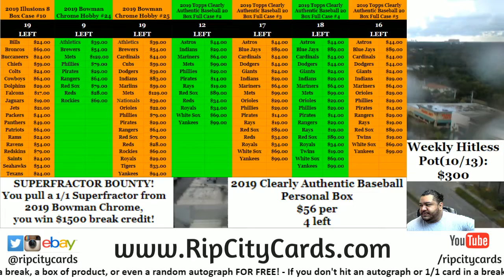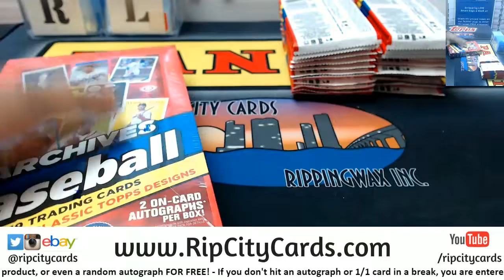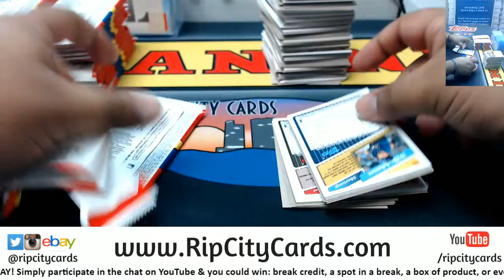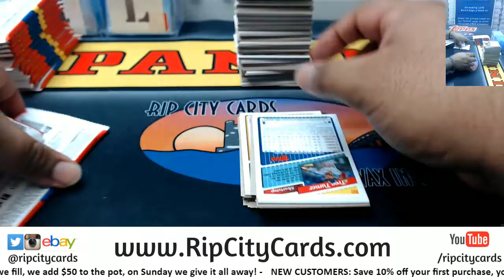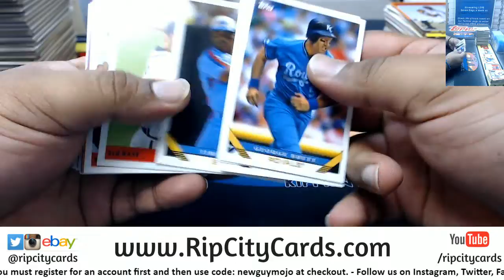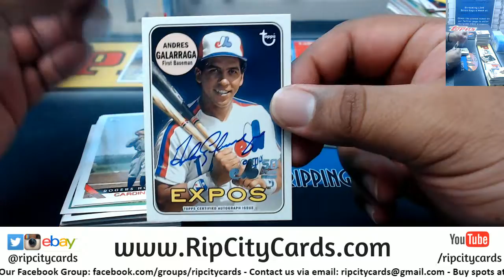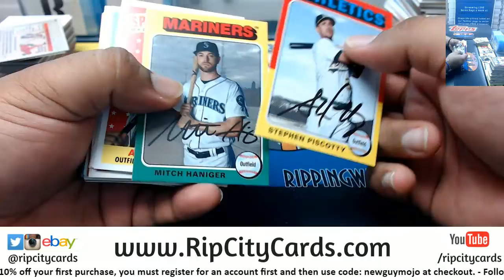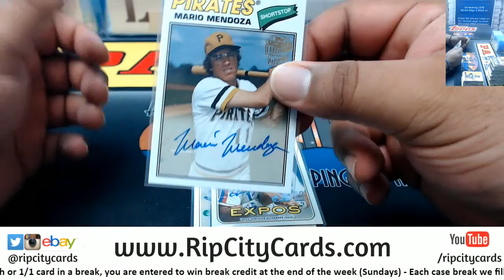2019 Topps Archives Baseball 2 Box Break #10 EBAY